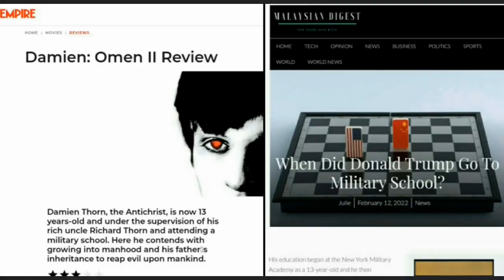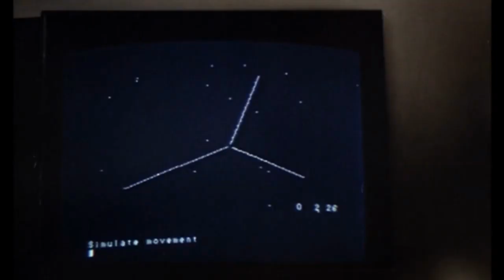Антихрист 2024 это - Трамп? Конспирологи вспомнили сюжет фильма "Омен 3"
Пользователи в Сети провели параллель между персонажем из фильма «Омэн Три. Последняя битва» и кандидатом в президенты США Дональдом Трампом. Герой фильма – антихрист, которого зовут Дэмиен Торн.